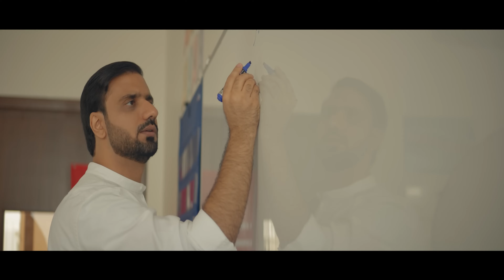معلمي شكرك لن يفي أغنية الى عيد المعلم